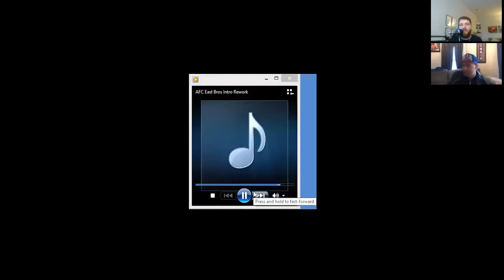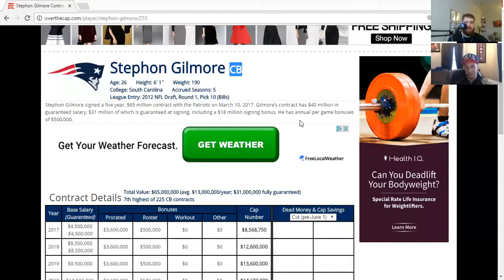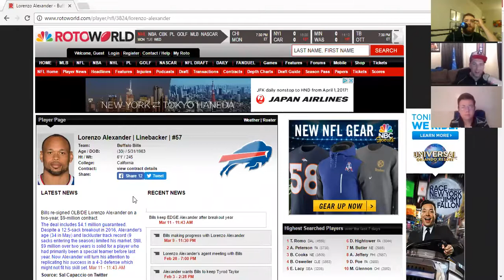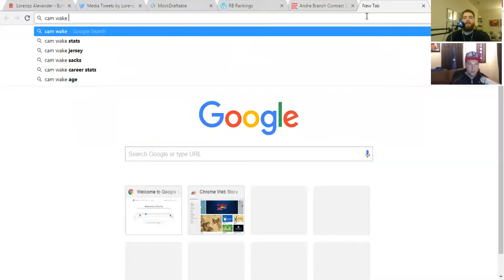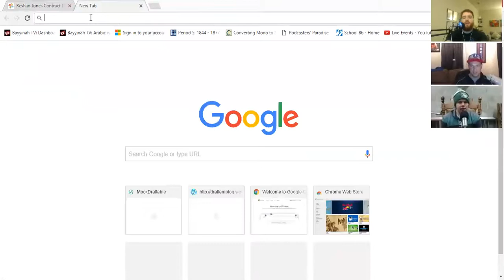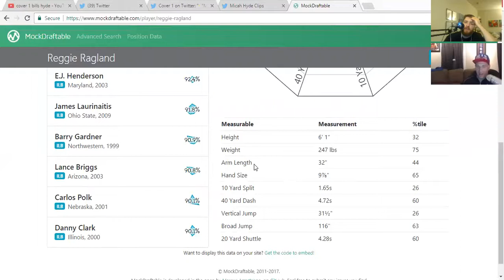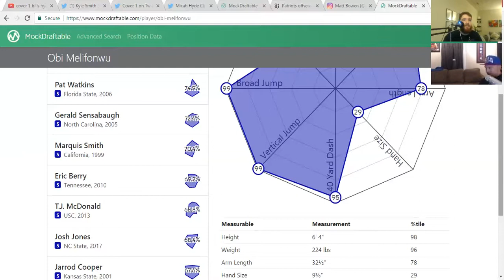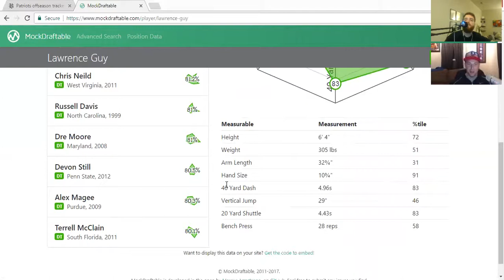89: FREE AGENCY! Who Stayed? Who Left? Which Signings Do We Like/Dislike?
We are Live on Tuesdays 6:15 PM (EST).
Number to call in 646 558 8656. Meeting ID: 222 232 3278